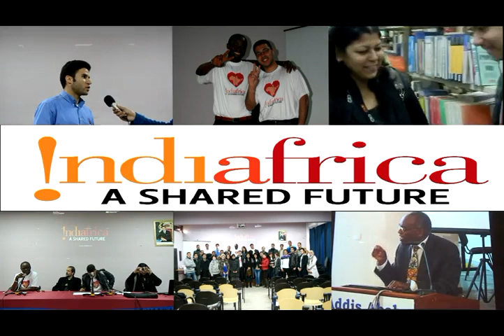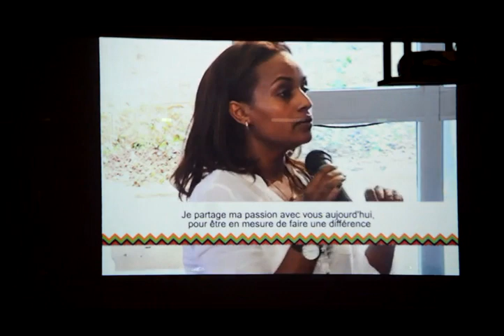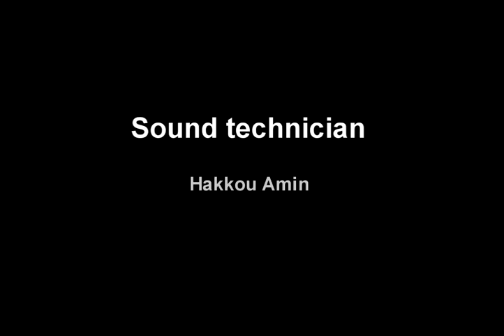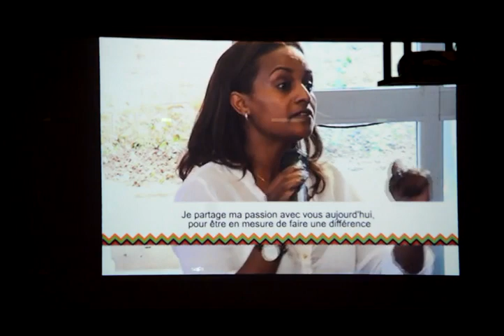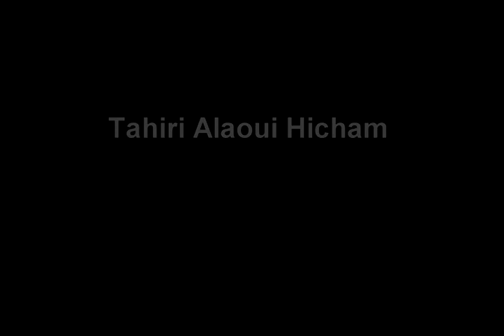Indiafrica in Moulay Ismail Faculty Of Arts and Humanities